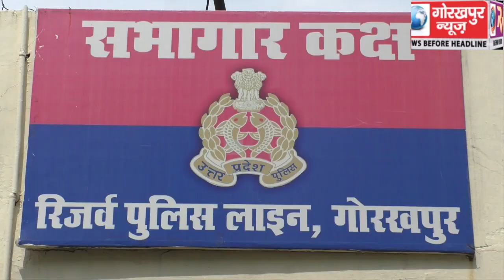संपत्ति विवाद में सगे भाई द्वारा की गई थी मुंबई से आये कपड़ा व्यापारी की हत्या, पुलिस ने तीन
संपत्ति विवाद में सगे भाई द्वारा की गई थी मुंबई से आये कपड़ा व्यापारी की हत्या, पुलिस ने तीन आरोपियों को किया गिरफ्तार, मुख्य आरोपित भाई विजय अपने बेटे व अन्य के साथ चल रहा है फरार, एसपी नार्थ अरविंद पांडे ने किया खुलासा, कहा, शेष अभियुक्तों की होगी जल्द गिरफ्तारी